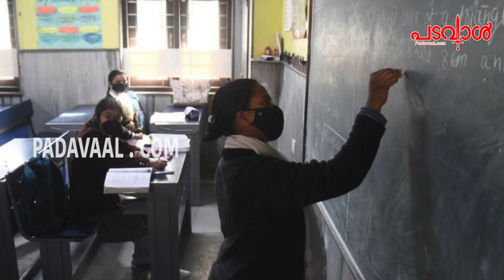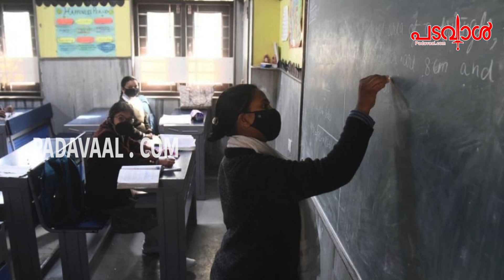ഹേമന്ത് സോറൻ ഭരണത്തിൽ ജാർഖണ്ഡിലെ പൊതുവിദ്യാലയങ്ങൾ അന്താരാഷ്ട്ര നിലവാരത്തിലേക്ക് ഉയരുന്നു